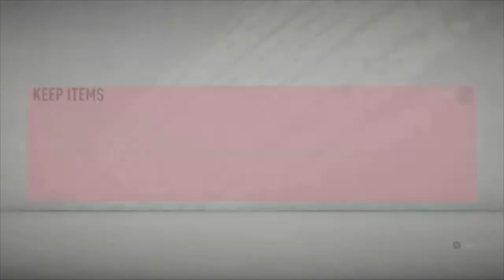sancho ep 0 buying the goat